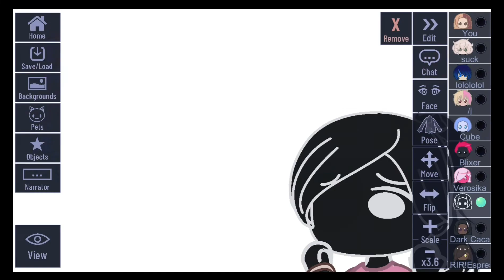AAAAAAAAAAAAAAAAA AVATAR OF FATE'S NOW MY NEW FAV NPC HAHAHAHAHHA

Cookie run kingdom , rye cookie , milk cookie , guild boss battles , update , magic candy , living abyss , red velvet dragon ,